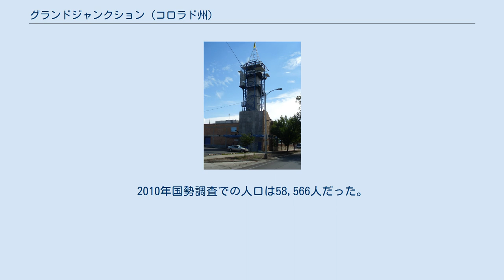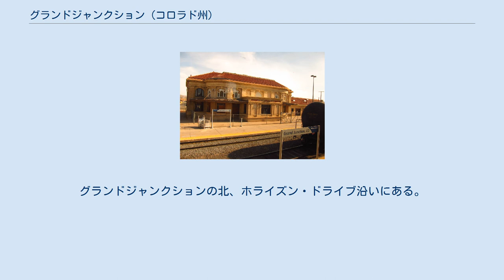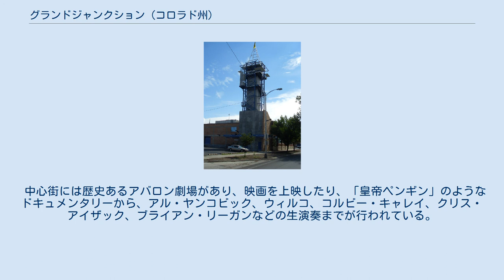グランドジャンクション (コロラド州)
グランドジャンクション（英: Grand Junction）は、アメリカ合衆国コロラド州のメサ郡にある都市であり、同郡の郡庁所在地である。
州都デンバー市の西南西247マイル (398 km) にあり、西コロラドでは人口最大、州内では第15位の都市である。
2010年国勢調査での人口は58,566人だった。
グリーン川と大陸分水界の間では商業と交通の中心になっている。
グランドジャンクション大都市圏の主要都市であり、都市圏の人口は2010年で146,723 人だった。
 コロラド川に南からガニソン川が合流する所にある。
名前の「グランド」は昔の「グランド川」に由来し、1921年にコロラド川上流に改名された。
「ジャンクション」はコロラド川とガニソン川が合流する所を意味している。
これによって「川の都市」というニックネームもある。
グランド・バレーと呼ばれる長さ30マイル (50 km) のアーチ状のバレー中間近くに位置し、果物の産地である。
昔はユト族インディアンが領地にしていたが、1880年代に白人農夫が入ってきた。
近年幾つかのワイン醸造所が設立されてきた。
特徴ある谷とメサの連続であるコロラド国定記念物が市の西から見下ろしており、地域の大半はアメリカ合衆国土地管理局が管理する公有地に囲まれている。
ブック断崖はよく目立つ連続した崖であり、グランドバレーの北側境界になっている。
州間高速道路70号線が東のグレンウッドスプリングス市やデンバー市、西のユタ州グリーンリバー市やソルトレイクシティを繋いでいる。
さらにその先は州間高速道路15号線でネバダ州ラスベガスに通じている。
 グランドジャンクションに近い州間高速道路70号線のマック出口北にカントリー・ジャム・ランチがある。
これは音楽祭のために建設された恒久的催事会場であり、1992年以来毎年開催され、地域の何万人ものカントリー・ミュージック愛好者を惹き付けているカントリー・ジャムなどが開催されている。
 グランドジャンクションは 北緯39度03分53秒 西経108度33分52秒 / 北緯39.06472度 西経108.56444度 / 39.06472; -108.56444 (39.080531, −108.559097)に位置している。
標高は約4,597フィート (1,401 m) あり、「ハイ・デザート」（高原砂漠）と呼ばれている。
 グランドジャンクション市の地域はマウンテンバイクの好適地になってきており、コロラド州のフロントレンジ、ソルトレイクシティ地域、さらにはカリフォルニア州から、多くのマウンテンバイク愛好者が地域にやってきて、豊富な単車線バイク道を楽しんでいる。
著名なバイク道としてタベグァシュ・トレイルやココペリ・トレイルがあり、ココペリ・トレイルは州内ロマの近くからユタ州モアブまで通じている。
西にあるフルータとその18の道路トレイル体系は、グランドジャンクションから10マイル (16 km) 以内にあり、特にマウンテンバイク愛好者に人気のある地域となっている。
 グランドジャンクションから北を望む、2011年1月 グランドジャンクション中心街地域は亜乾燥気候（ケッペンの気候区分 BSk）にあり、乾燥気候にほぼ入る領域にある。
西コロラドの大きな「ハイ・デザート」に入っている。
冬は寒く乾燥し、1月の平均気温は27.4°F (-2.6 ℃)である。
ロッキー山脈より西にあることから、州の他部分のようにチヌーク風の影響を受けにくいが、ロッキー山脈の東に入る北極気団からは守られている。
このことは12月から2月までで最高気温が50°F (10 ℃) を超える日が18日しかないことに現れている。
気温が0°F (−17.8 ℃) を下回るのは年間3.6日ある。
降雪は州の他地域に比較して少なく、年平均19.1インチ (49 cm) であり、1893年以降で1日10インチ (25 cm) 降ったのが1回だけある。
中央値は年6.3インチ (16.0 cm) であり、積雪は間歇的である。
12月と1月の降雪が多い。
春の訪れは緩りだが、6月に近付くと早くなる。
最終凍結日の平均は4月24日である。
夏は暑く乾燥し、7月の平均気温...